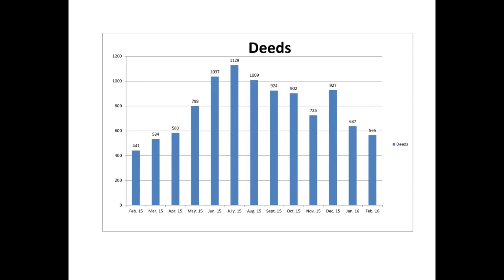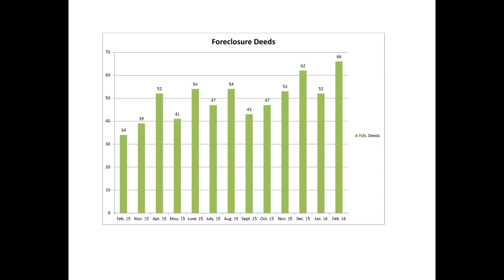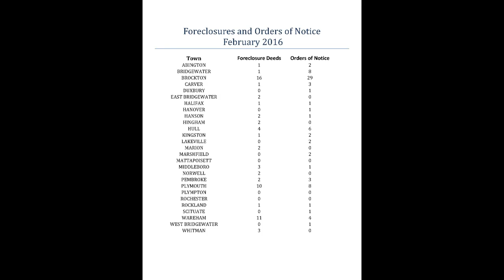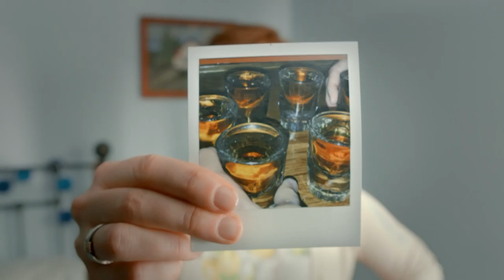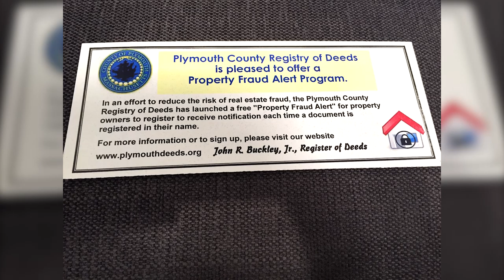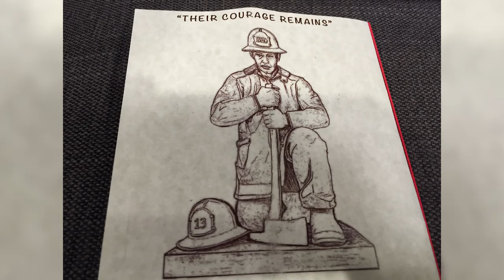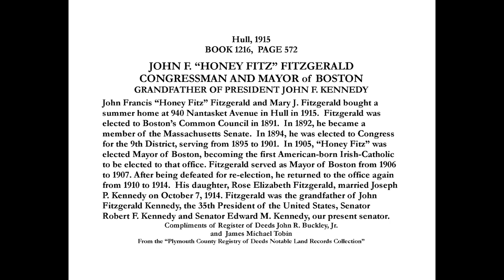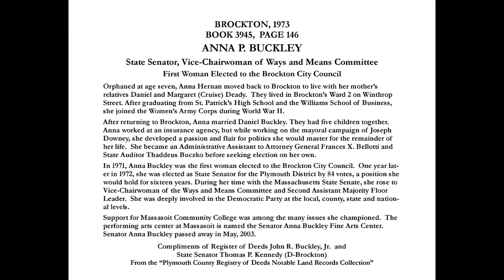Register's Report Episode 29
Plymouth County Register of Deeds John Buckley sits down with guests Timothy White & Christine Richards of the Plymouth County Registry.  John also discusses the February 2016 statistics.